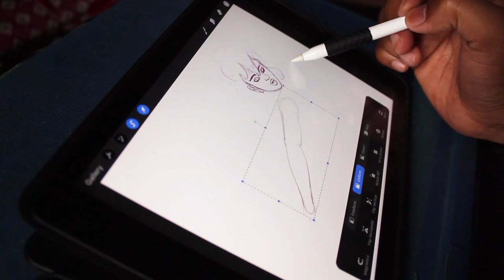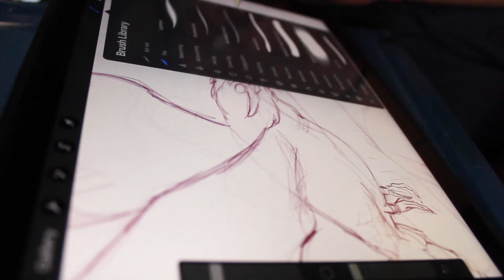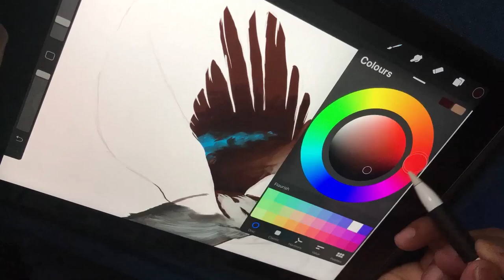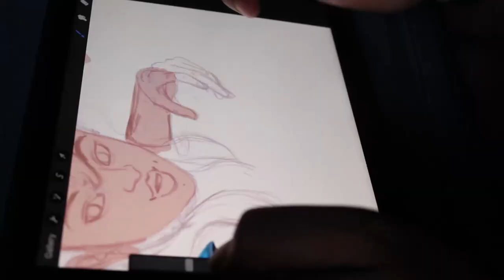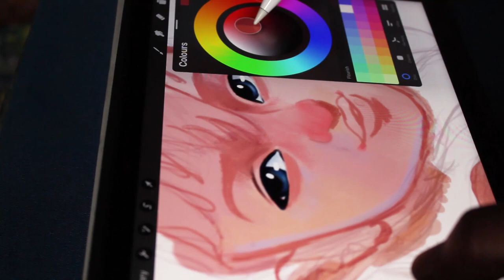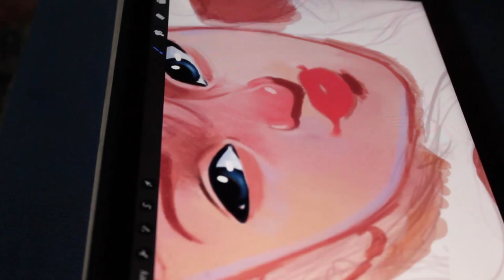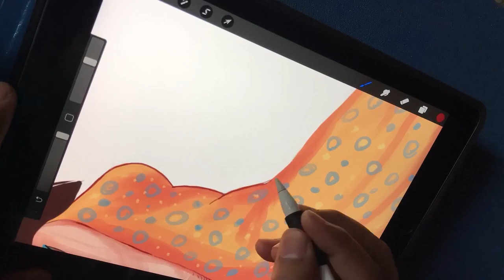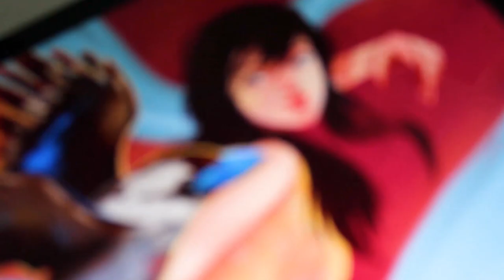Ipad illustration Brown-hooded kingfisher and girl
Live Love Paint🎨❤️

🙋‍♂️Yohh mahh buddies, how's it going?

Tools
Device - Ipad 6th Gen 9.7 & Apple Pencil
App - Procreate

🎥 Filming Gear

Canon 1300D
Iphone 7
Adobe Premiere Pro + Inshot
Regular Tripod & Gorilla Tripod

- Oh! No by Le Gang
- Dale by Le Gang
- Anita Latina by Le Gang

& don't forget to keep drawing!
Live-Love-Paint